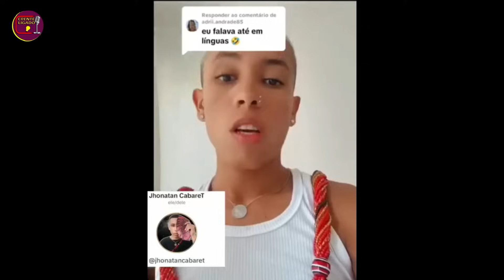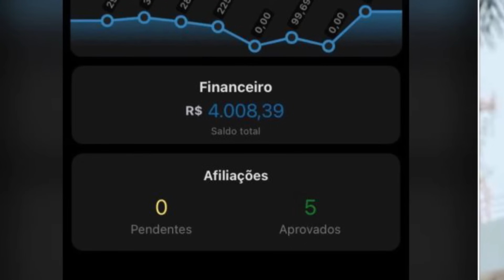Como Assim Pastora Renalida?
Crente ligado! 🔔🚨

Neste vídeo explosivo, trazemos uma revelação impactante de um ex-pregador que agora é feiticeiro. Ele expõe detalhes sinistros sobre as entidades que se manifestavam nas igrejas através dele. Essa história é muito séria e vai mexer com suas crenças!

👀 Veja também:

Renálida Carvalho realizando um passe de terreiro para Ítalo Santos dentro da igreja!
A reação dos fiéis e o impacto dessa prática.
Comentários e debates sobre a possibilidade de entidades revelarem para pregadores.
Temas abordados:

Revelações chocantes de um ex-pregador feiticeiro
Entidades espirituais e suas manifestações nas igrejas
Renálida Carvalho e suas práticas controversas
Debate sobre a bíblia e a espiritualidade
Reação dos fiéis e comentários sobre o assunto
🗣 Participe da discussão!

Você acha que uma entidade pode realmente revelar para um pregador?
O que você pensa sobre os passes de terreiro feitos por Renálida Carvalho dentro da igreja?
Isso é bíblico ou não?
Deixe sua opinião nos comentários! Sua participação é muito importante.